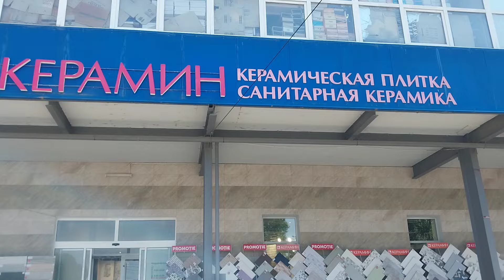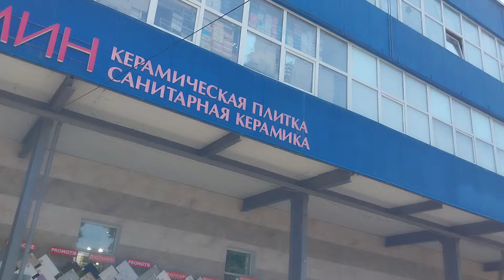Кишинёв.Куда я забрела! 🤦‍♀️Ул.Заводская, магазин КЕРАМИН.19.06.24🇲🇩